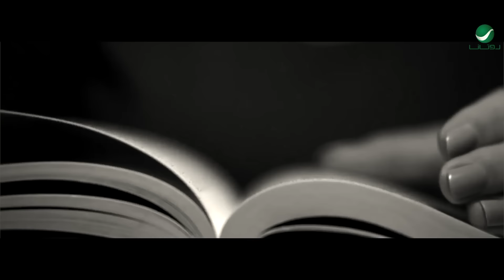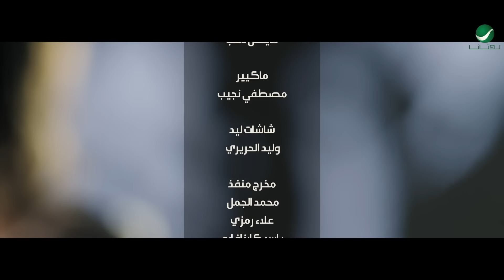Jamila ... El Gharam Aayany - Video Clip | جميلة ... الغرام عياني - فيديو كليب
كلمات وألحان : مهدي مزين
توزيع و مكس و ماستر : طارق الحجيلي - مادارا

كلمات الأغنية

شوفى حالى يا ليام
حبيبي مشاعليا  وبقيت غارقه فمحانى
ولا سامحه لو ياليام  الحب عمانى يا
خطانى من بالو معقلش عليا
نسانى فى ثانيه المحبه  اللى بيناتنا صدقات فعنيا
مبقاش نيه مكوانى يا
نارى معقلش عليا والمحبه  اللى بيناتنا صدقات فعنيا
محيانى يا بابا  الغرام عيانى
واحيانى يا بابا  والى نبغيه ينسانى

ويش اللي بيا بلانى
شحال سولفى عليك الناس او قالو شنو اخبار وبقيت
واش نخبى ونقول لباس ولا تقول رانى فنارو